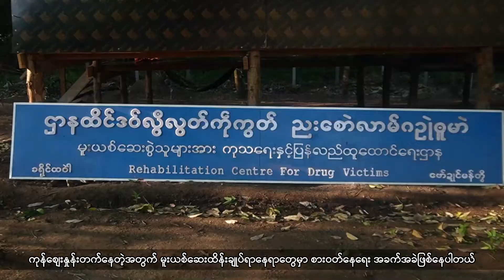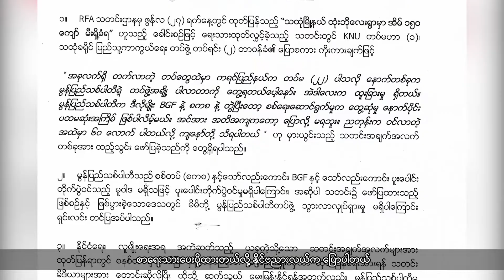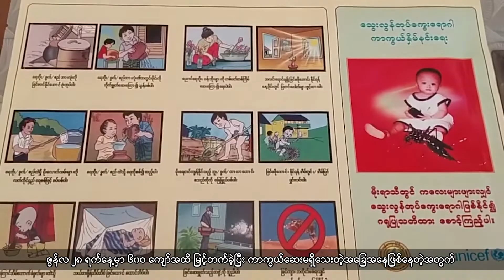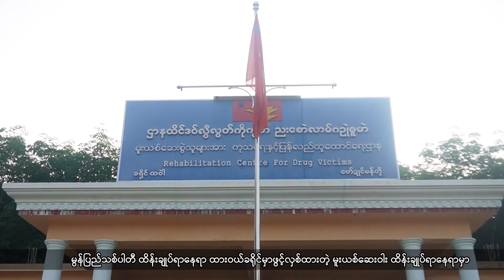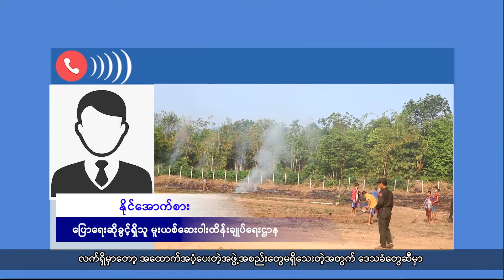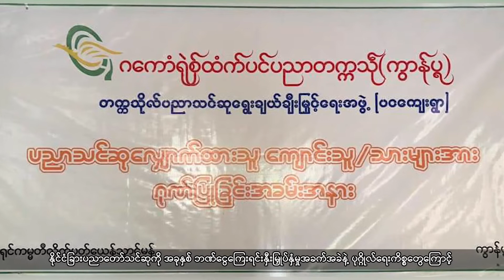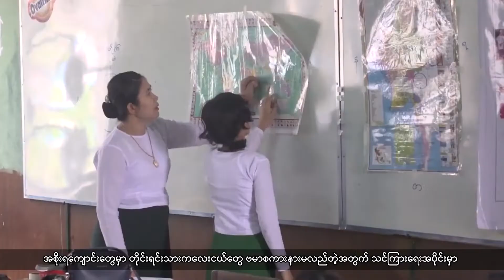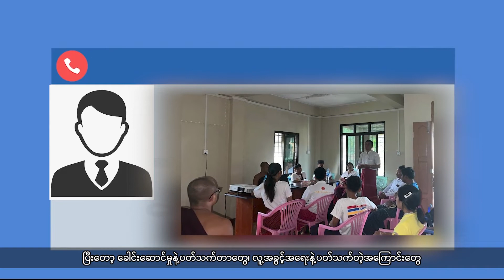စစ်တပ်နဲ့အတူ ပူးပေါင်းပါဝင်တိုက်ခိုက်တယ်ဆိုတဲ့သတင်း လုံးဝမှန်ကန်မှုမရှိဘူးဟု မွန်ပြည်သစ်ပါတီငြင်းဆို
- စစ်တပ်နဲ့အတူ ပူးပေါင်းပါဝင်တိုက်ခိုက်နေတယ်ဆိုတဲ့သတင်း လုံးဝမှန်ကန်မှုမရှိဘူးလို့ မွန်ပြည်သစ်ပါတီက ငြင်းဆိုခဲ့ပါတယ်။

- ကုန်ဈေးနှုန်းတက်နေတဲ့အတွက် မူးယစ်ဆေးထိန်းချုပ်ရာနေရာတွေမှာ စားဝတ်နေရေး အခက်အခဲဖြစ်နေပါတယ်။

- မွန်လူငယ်ဆုံရပ် MYF က ဦးဆောင်ပြီး “လူငယ်နဲ့ နိုင်ငံရေး” ဆိုတဲ့ခေါင်းစဉ်နဲ့ သင်တန်းဖွင့်လှစ်သွားမယ်လို့ ဆိုပါတယ်။